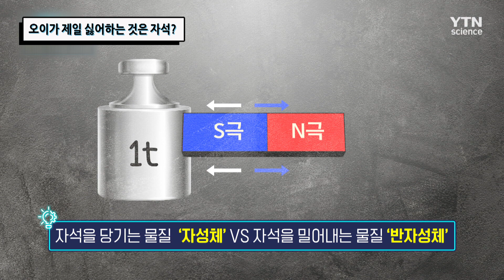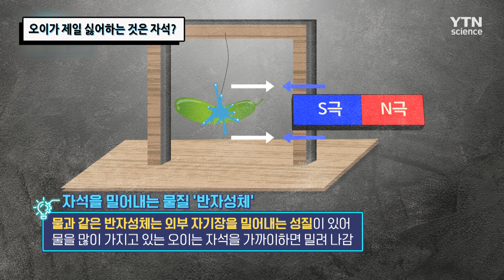오이가 제일 싫어하는 것은 자석? / YTN 사이언스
오이에게 자석을 대니 오이가 도망간다?
물을 많이 가지고 있는 오이는 외부 자기장을 밀어내는 반자성체의 성질이 있어
자석을 가까이하면 밀려난다고 한다.  지헌이네 가족들과 함께 실험해본다.